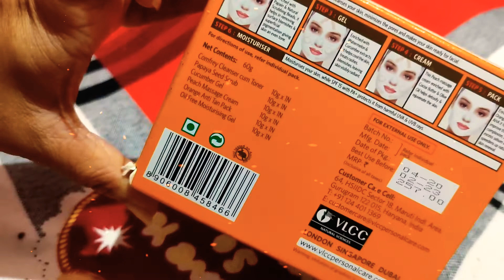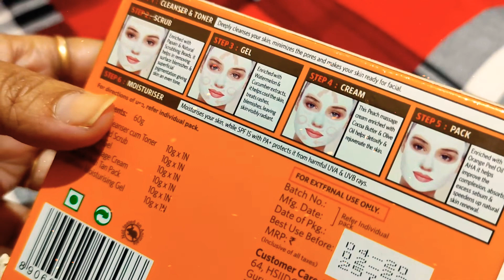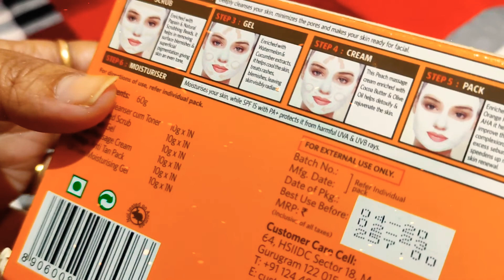51th Video......VLCC Papaya fruit facial .... review 🔥